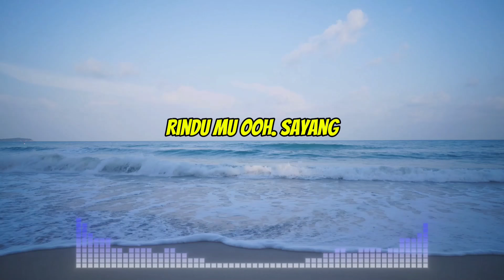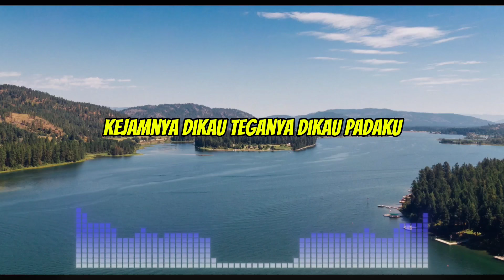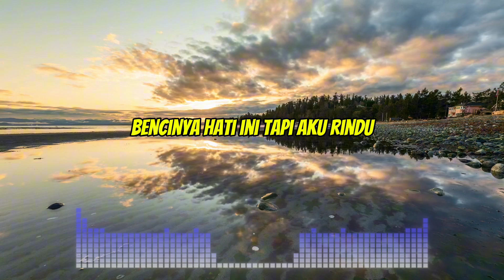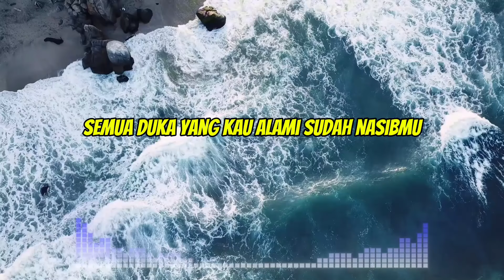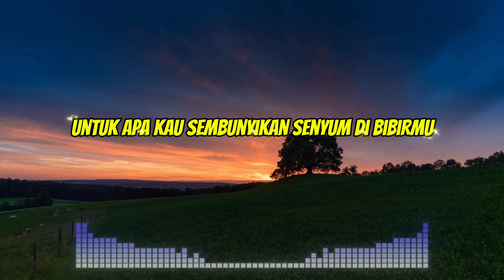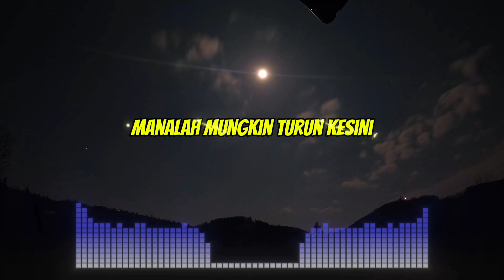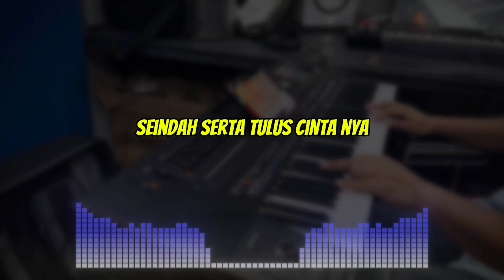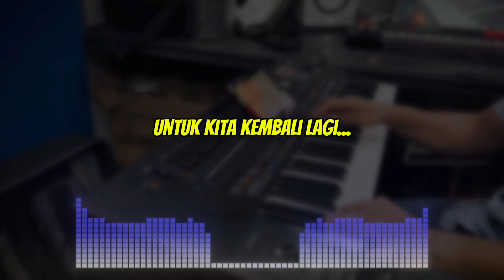Lagu Nostalgia yang Dibawakan Pak Jokowi Sungguh Enak Didengarkan!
Hati Meleleh! Lagu Nostalgia yang Dibawakan Pak Jokowi Sungguh Enak Didengarkan!
Hati Meleleh! Lagu Nostalgia yang Dibawakan Pak Jokowi Menggetarkan.
Lagu Nostalgia Pak Jokowi: Suara Merdu yang Menggetarkan Hati

Selamat datang di Channel Ai Cover Song! Di video ini, kami menampilkan Pak Jokowi yang menampilkan 3 lagu tembang kenangan dalam gaya cover yang segar dan menghibur. Dengarkan hingga akhir untuk menikmati karya-karya unik beliau.

konten ini dibuat menggunakan ai ( kecerdasan buatan ), semua original dari ai cover song, kami menggunakan tools dan software pribadi.. semua cover lagu diatas bersumber dari channel kami ai cover song, dibuat menggunakan aplikasi kami sendiri.. terimakasih bagi yang sudah membaca informasi ini.

kami buat cover ini karena ingin mendengarkan tokoh favorit kami saat bernyanyi menggunakan teknologi ai kami,  tidak ada maksud lain yang bersifat menyinggung atau merugikan, konten ini kami buat dengan tujuan untuk entertainment atau hiburan saja,,

Judul Lagu Pertama : Benci Tapi Rindu
Pencipta           : Rinto Harahap
Dipopulerkan Oleh  : Diana Nasution
Vocal Cover        : Pak Jokowi ( ai cover version )

Judul Lagu Kedua   : Tangan Tak Sampai
Pencipta           : Rinto Harahap
Dipopulerkan Oleh  : Christine Pandjaitan

Judul Lagu Ketiga  : Andaikan Kau Datang Kembali
Pencipta           : Tonny Koeswoyo
Dipopulerkan Oleh  : Koes Plus

sekali lagi, kami buat cover ini karena ingin mendengarkan tokoh favorit kami saat bernyanyi menggunakan teknologi ai kami,  tidak ada maksud lain yang bersifat menyinggung atau merugikan, konten ini kami buat dengan tujuan untuk entertainment atau hiburan saja,,

Ai Cover Song adalah channel youtube hiburan atau entertainment yang membuat musik cover dengan Aplikasi Kecerdasan Buatan ( a i ) menggunakan suara suara tokoh dengan tujuan untuk hiburan dan manfaat yang positif.

Dengerin Juga Cover Lagu Yang Lain dari channel ai cover song..